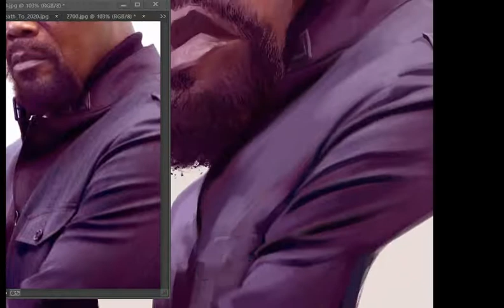Samuel L Jackson 1 min digital caricature process vieo